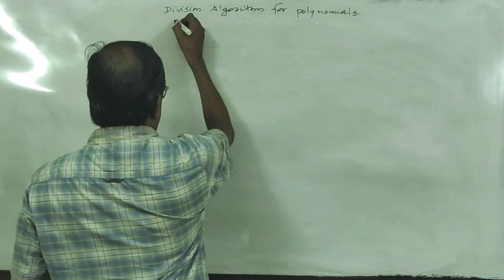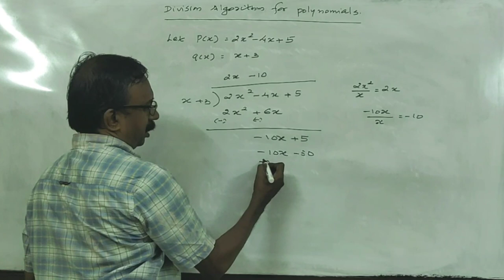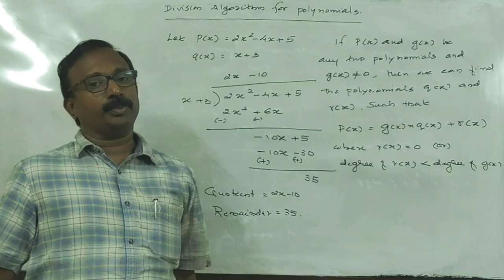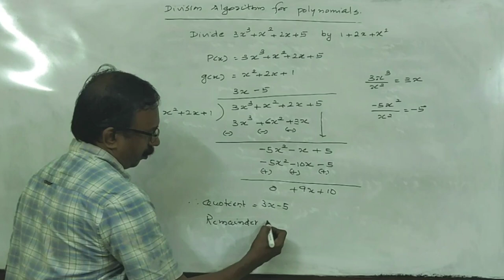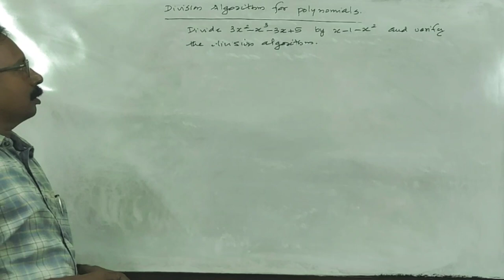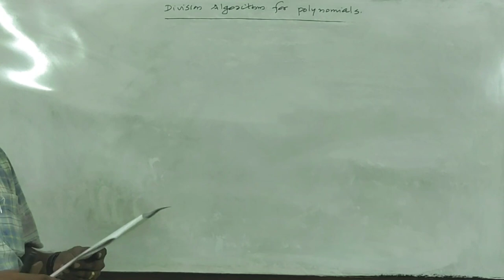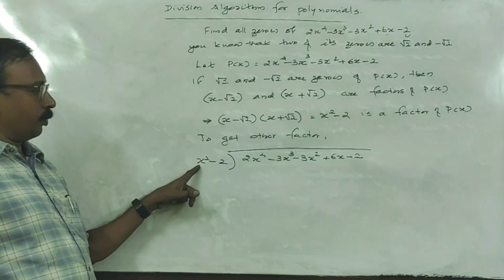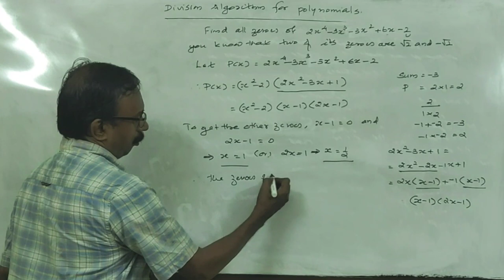X CBSE Ch 2 Polynomials - Class 6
After watching this video, you will be able to divide a polynomial by another polynomial and division-algorithm for polynomials.